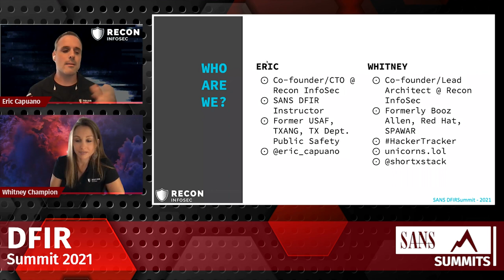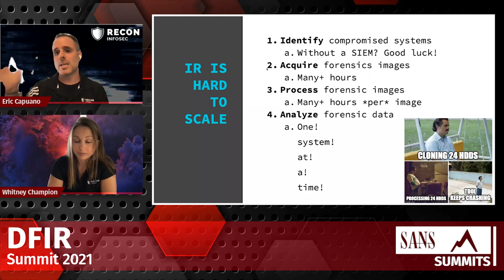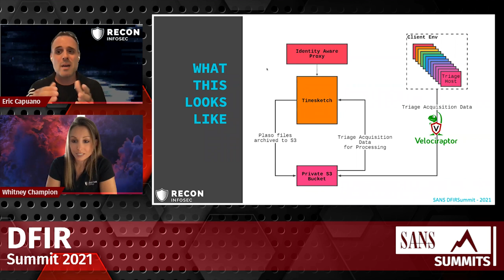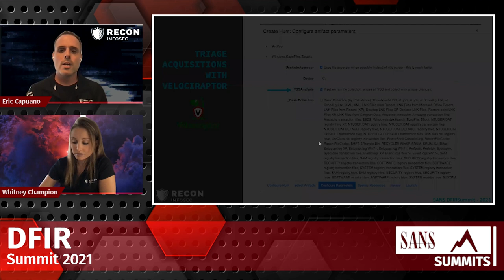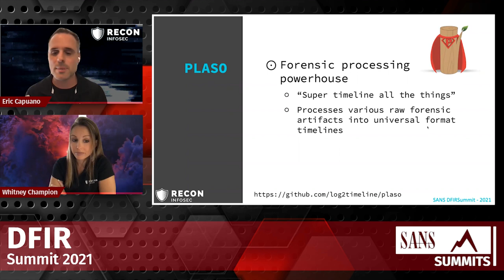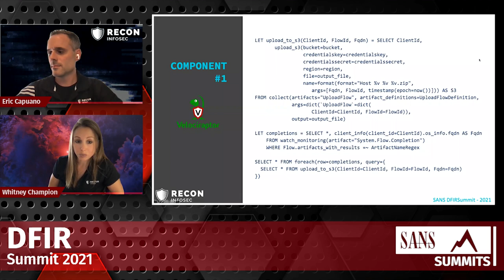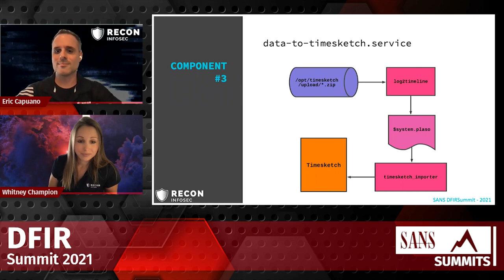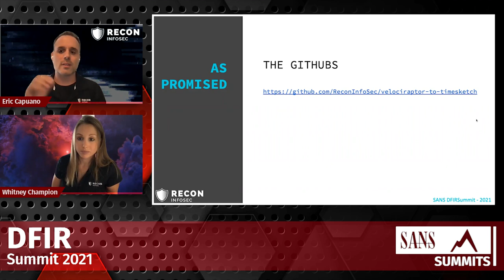Breaches Be Crazy | Eric Capuano & Whitney Champion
Incident response is becoming difficult to manage in the era of large-scale breaches involving tens or even hundreds of compromised systems. Outdated techniques often leave responders spending countless hours simply imaging devices, losing precious time for analysis and actual investigation. We plan to discuss how we perform forensics analysis at scale across many systems using the triage acquisition tool Velociraptor coupled with the collaborative analysis tool Timesketch. This approach closes the gap from initial response to detailed analysis, by many hours, if not days for large breaches. Our approach is unique in that we have fully automated the entire process, all the way up to producing a multi-system timeline for the analyst. We'll give a deep dive on the fast and effective technique we've developed that takes even a large-scale IR from triage to analysis within a short number of hours.